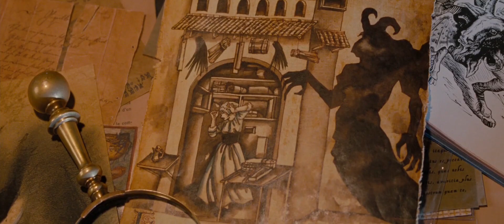DRAG ME TO HELL - Midnight Screenings at the Music Box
*2 Shows Only*
Friday, March 1st & Saturday, March 2nd at Midnight